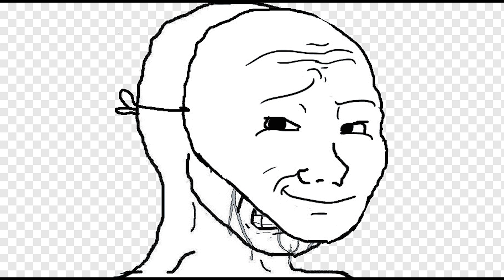NEWS - Evento Multy x FreenBecky, Esto esta pasando ahora despues de la polemica de Freen Sarocha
NEWS - Evento Multy x FreenBecky, Esto esta pasando ahora despues de la polemica de Freen

Hoy las chicas tuvieron un evento despues del polemico video conde se ve Freen se besa con su novio, que es lo que dijo Becky  despues de todo este escandolo, ve este video para que te enteres de todo :)